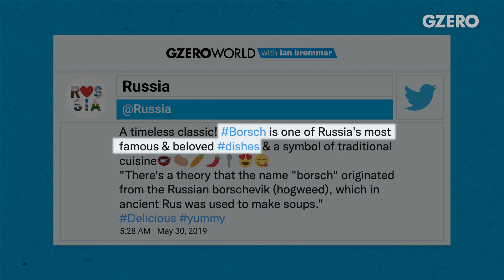The Battle Over Borscht | GZERO World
Kyiv has been on a mission to make sure the world knows that borscht is Ukrainian.

GZERO Media's Alex Kliment takes a look at borscht in this segment for GZERO World with Ian Bremmer.

A lot of ink has been spilled trying to understand why Russia invaded Ukraine, but who’d have thought that soup had anything to do with it?

And yet earlier this month, Maria Zakharova, spokeswoman of the Russian foreign ministry, had plenty to say about why the Kremlin is so furious with Ukraine. “They couldn’t share their borscht!” she said, slurring and swaying at the podium in ways that suggested she might have thrown back an extra shot of vodka with her borscht at lunch.

“It had to belong to just one people, just one nationality,” she continued. “This is exactly what we are talking about: xenophobia, Nazism, extremism in all forms!”

It wasn’t lost on one prominent Russian-American journalist that, in an unwitting nod to Seinfeld, Moscow had just called the Ukrainians actual “soup Nazis.”

This isn’t Russia and Ukraine’s first beef over borscht. In 2019, the Russian government tweaked the Ukrainains by claiming borscht was “one of Russia’s most famous and beloved dishes.” One typical response read: “You stole the Crimea and you try to steal borscht!”

But it’s not just Moscow’s menus that Kyiv is worried about when it comes to borscht. For several years now, Kyiv has been on a broader mission to make sure the world knows that the beet-lovers soup is Ukrainian.

In 2020, Ukraine’s government lobbied the famed Michelin restaurant guide to remove a reference to borscht from its first-ever writeup of Moscow’s restaurant scene. Kyiv also launched a formal campaign for UNESCO to recognize borscht as a uniquely Ukrainian contribution to human civilization, alongside Neapolitan pizzaiuolo, Belgian beer, and Korean kimchi.